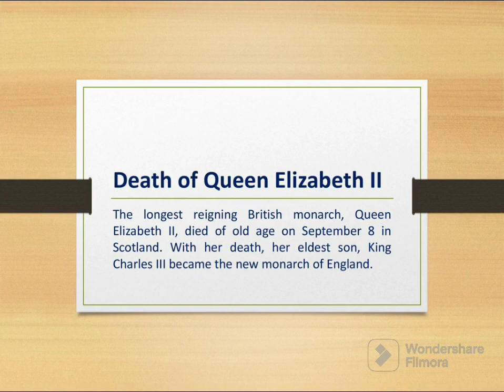World Significant Events of 2022